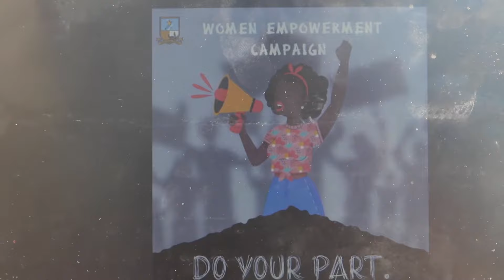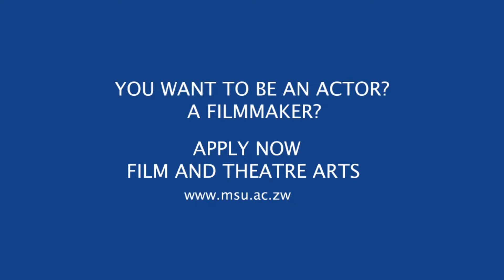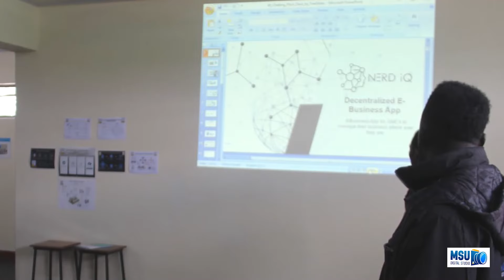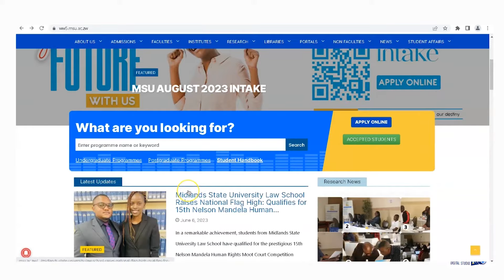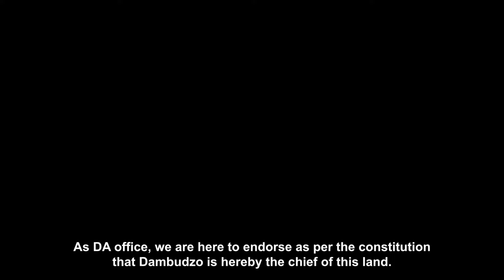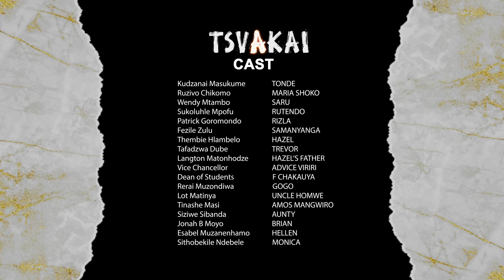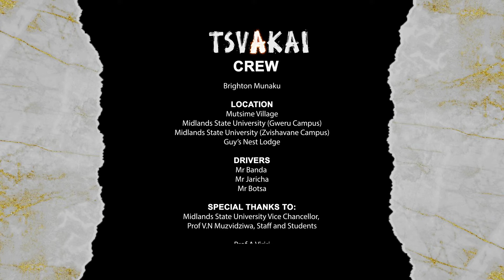Tsvakai S02 Episode 5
Since Dambudzo is now Chief. Is his friendship with Tonde going to remain the same?